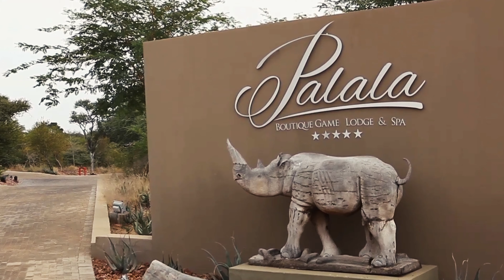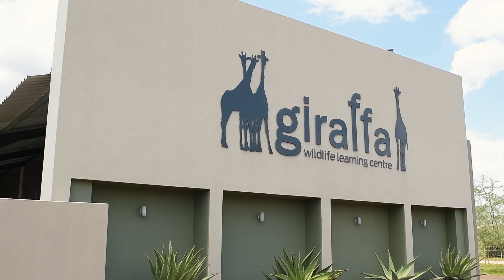Palala Boutique Game Lodge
Experience the African Bushveld and Nature in True 5 star style at Palala Boutique Game Lodge. a Setting with on the Limpopo river hosting a diverse range of birds and wildlife. Palala offers it's guests the ultimate 5 star treat with it's World Luxury Hotel and Spa awards.